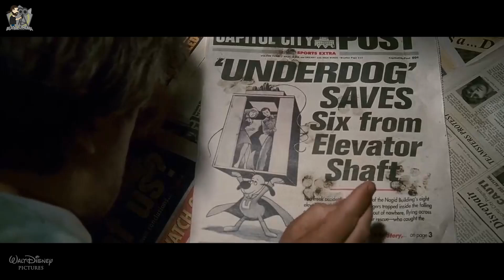Kisah Seekor Anjing Yang Diremehkan Malah Jadi Penyelamat Kota | Alur Cerita Film UNDERDOG (2007)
Seekor anjing pengawas terpapar zat kimia hingga memiliki kekuatan super. Bersama bocah 12 tahun yang merawatnya, ia pun menggunakan kekuatannya untuk melindungi kota dari kejahatan Simon Barsinister.